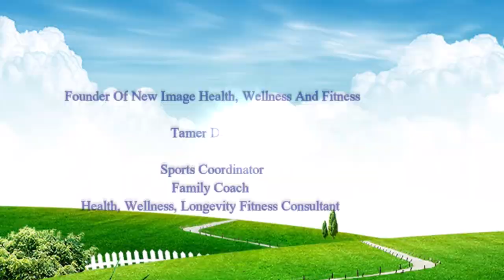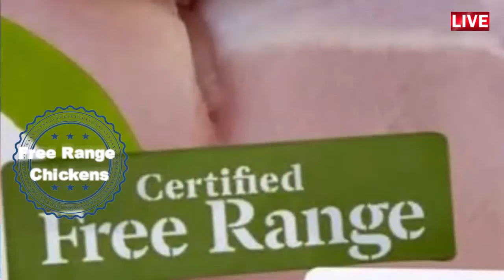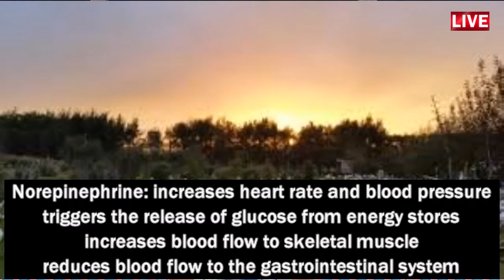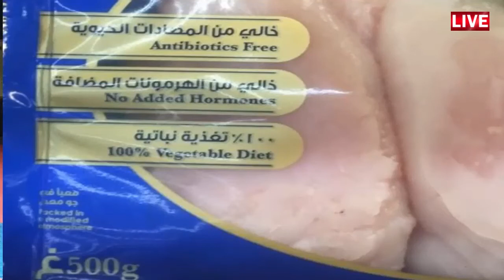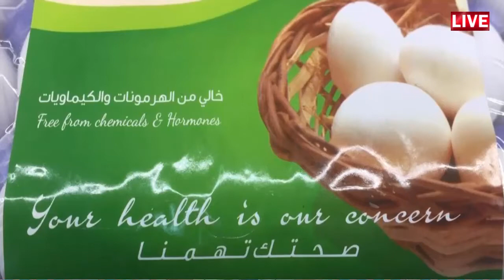Chickens and Eggs الدجاج والبيض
Enhance healthy eating habits and  awareness.
Do you know where your food comes from?

-Free range produce and the effects on product choices.

-The shocking forms of chickens over  generations.

-Top 3 stress related hormones that negatively deteriote health.

-Remember to check product labels that support health, fitness, wellness, longevity and fitness.